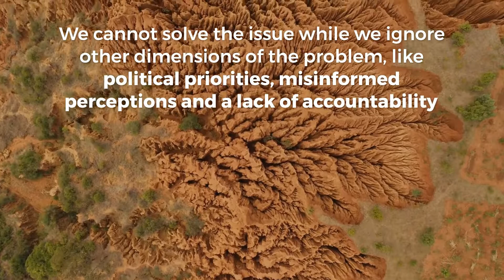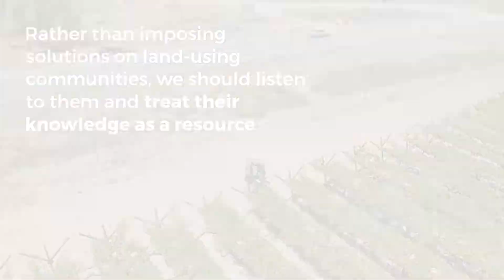Soil erosion in South Africa The economic, social and environmental implications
Soil erosion is a serious environmental problem in South Africa, affecting both land and water resources. Watch this video to find out more about this topic.